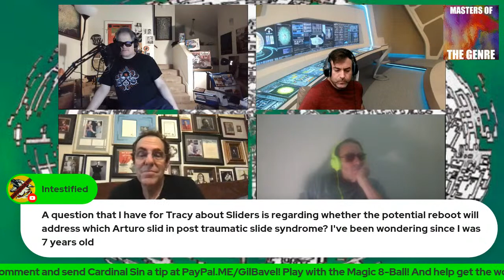Masters of the Genre #9 Tracy Tormé & Marc Scott Zicree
Wednesday, Sept. 2, 7-9PM Central on Masters of the Genre #9, Tracy Tormé AND Marc Scott Zicree discuss Sliders (and the return of Sliders) together for THE FIRST TIME ANYWHERE! Tracy created Sliders, and left the show after the second season. Marc was a writer and producer on the show in the last 2 years and although there's no bad blood, the two respect and admire each other, and even though they're fans of each other's work, they've never talked.

This SPECIAL episode of Masters of the Genre is going to be explosive as we discuss Sliders with co-host PJ of Orville Nation-who's just completed an entire Sliders series re-watch—We'll ask Marc about Sliders and his projects, and we'll press Tracy for details about the Return of Sliders with the original cast, and take YOUR questions for them in the second our! Join us, and help get the word out by sharing the link! This is the biggest news in genre fiction RIGHT NOW! Don't miss it!